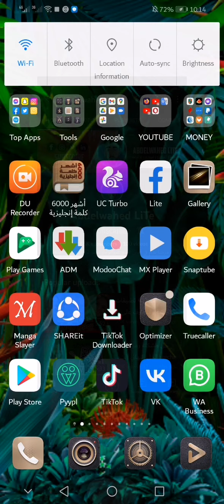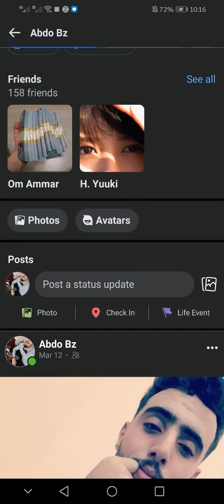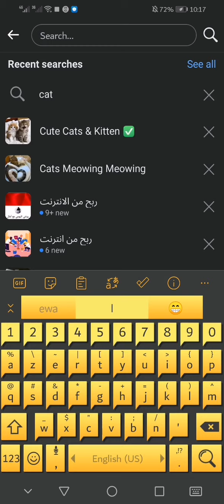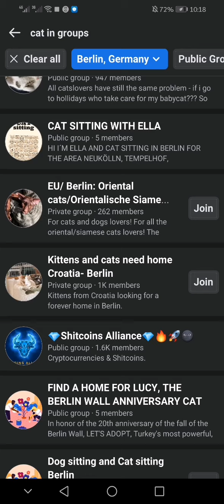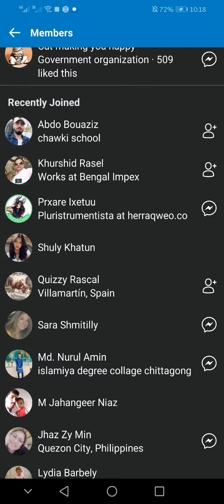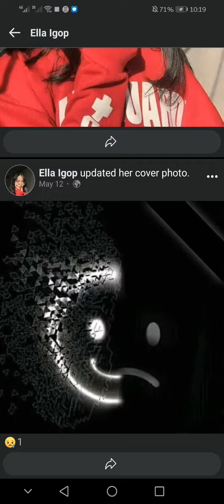افضل طريقة للتعارف والزواج على الاجانب في الفيسبوك سر التعارف على الاجانب في مواقع التواصل الاجتماعي